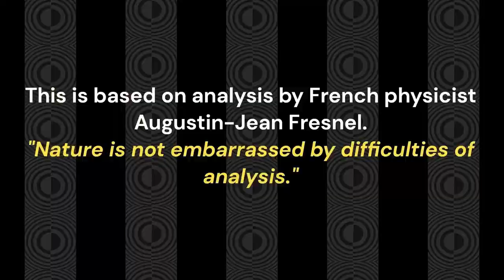Race 3 UNITED ALUMNI HANDICAP 1600M Sunday, March 31, 2024, Sha Tin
You'll need a good look at the #4 in the walking ring here. Otherwise, its “What’s up, Doc?” time?
I'm not sure but I think we saw this kind of setup in The Derby. Same redshift again? Do you see that?

Just a quick first look.